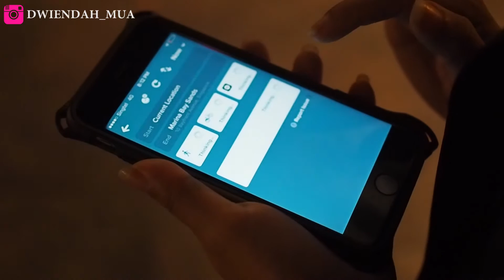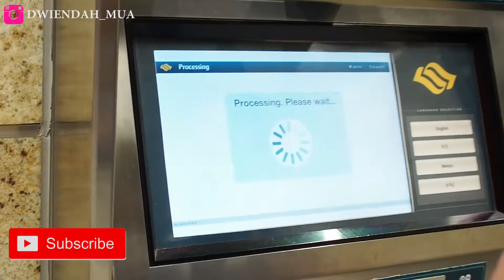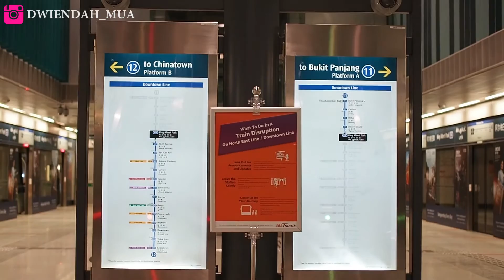CARA NAIK MRT DAN BUS DI SINGAPORE | DWI ENDAH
Hai semuanya kali ini aku membuat tentang cara menggunakan mrt dan bus semoga video ini bisa mepermudah kalian untuk berliburan kesingapore

Camera : OLYMPUS OM 5 mark ii
LENS : 25mm f1.8
Editing : Adobe Premier Pro CC